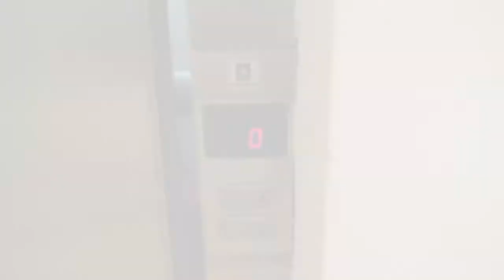Trailer Festa Beatriz 1 ano 08 12 19 HD